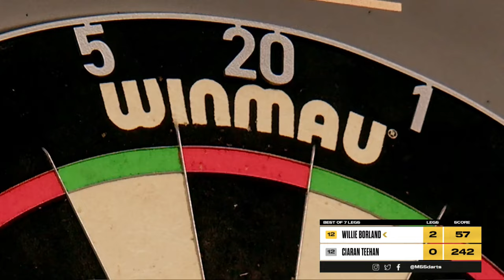Willie Borland's BEST MOMENTS! 🔥🏴󠁧󠁢󠁳󠁣󠁴󠁿